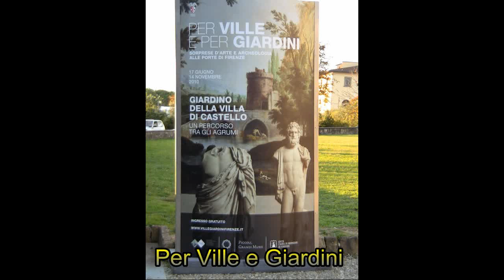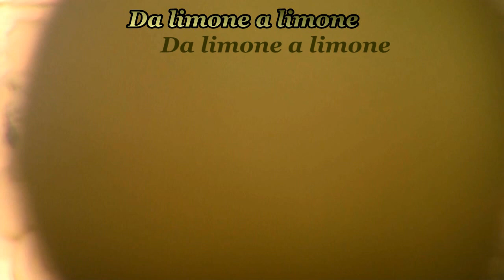Villa Reale Castello Firenze 17 Ottobre 2010 HD